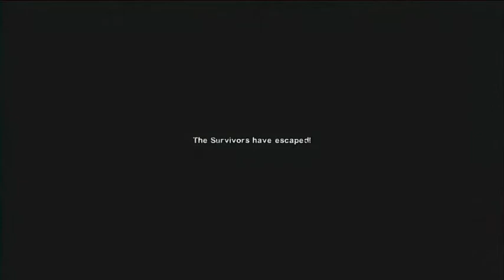LEFT 4 DEAD 2 Walkthrough Gameplay - CRASH COURSE | FOAMY & FRIENDS | (Xbox One)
Xbox GT: Xv FOAMY vX

Watch Foamy & Friends act a fool fighting Zombies! LOL... Featuring wPxKiNG, Ultima Triforce, and Tailsz.

You can find me on Xbox Live, YouTube, Twitter, & Mixer - Xv FOAMY vX